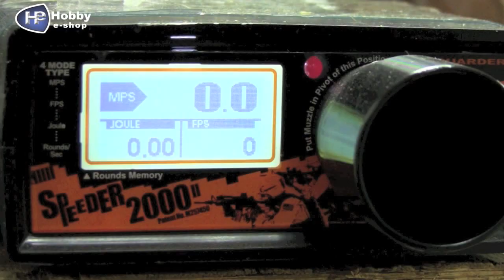Hobby e-shop Review: WE L85A2 Gas Blowback Rifle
WE L85A2 Gas Blowback Rifle
Material: Full Metal with Plastic Stock & Grip
System: Gas BlowBack
Fire Mode: Semi / Full Auto
Hop-Up: Adjustable
Velocity of Muzzle: 410-430 FPS (with 0.2g BBs & Top Gas)
Length: 800mm
Magazine Capacity: 30 Rounds (6mm)
Package Includes: Gun, Magazine, BB Loader & Box